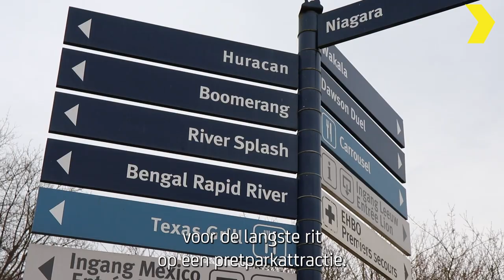Sam Clauw vond zijn droomjob bij Bellewaerde in Ieper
Levensgenieter Sam Clauw vond zijn droomjob bij Bellewaerde Park. “Elke middag maak ik mijn wandeling en volg de opbouw van de nieuwste attracties 🎢 op de voet.”
zijn tips voor een geslaagd dagje pretpark.